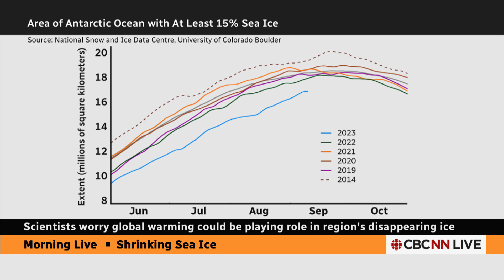Antarctic sea ice shrinks to lowest annual maximum level on record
Scientists say global warming could be playing a role in the disappearance of sea ice surrounding Antarctica.